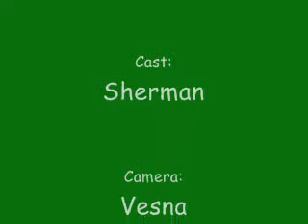Sherman is taking a bath.wmv